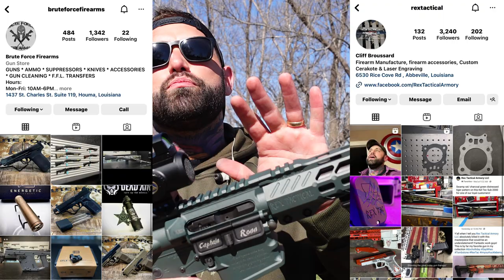Rex Tactical 300BLK Pistol Review (Captain Ronn)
I review what I am Deeming "My AR15" in 300BLK by Rex Tactical!
HUGE THANK YOU to Brute Force Firearms for making all of this happen!